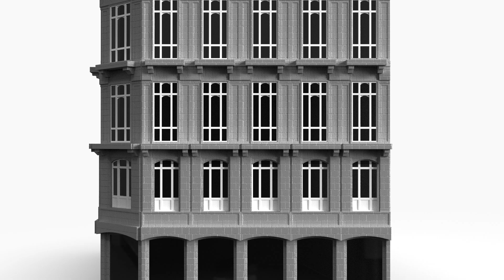Înlocuirea Materialelor Originare | Video OAR Patrimoniu #6